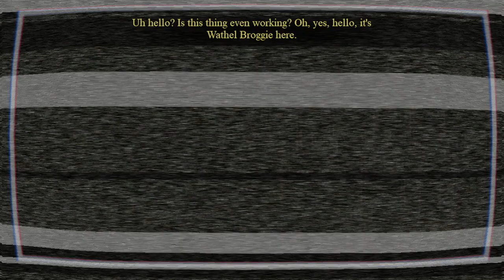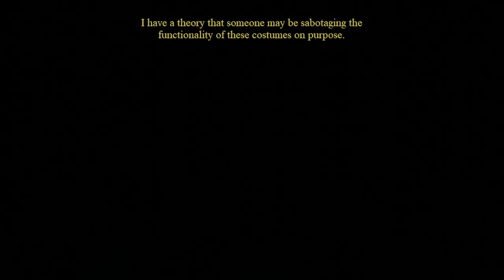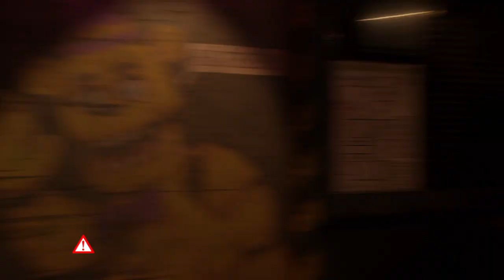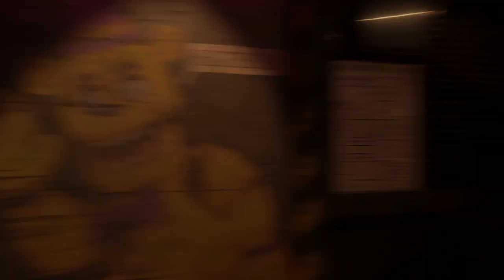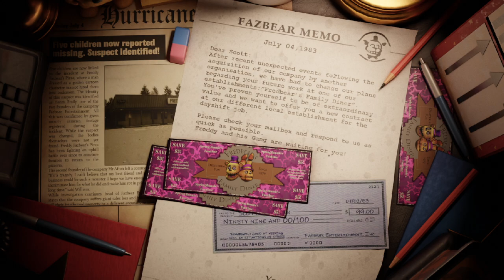Finally getting paid and getting out of there - Return to bloody nights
game creator: Kavozsky